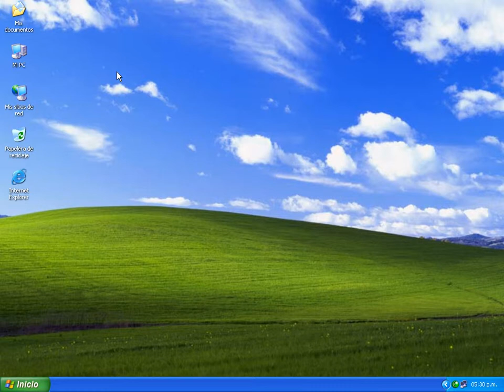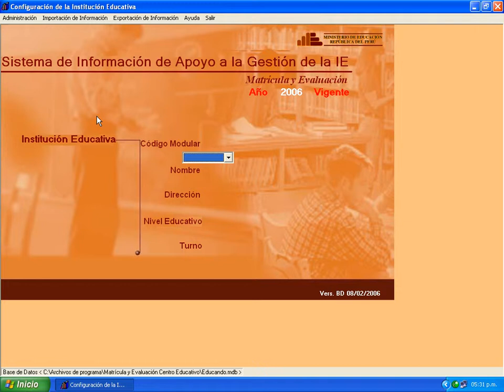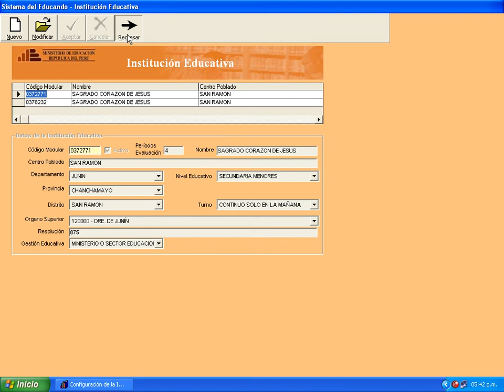010 Configuración de Nueva IE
Configurando Nueva Institucion Educativa